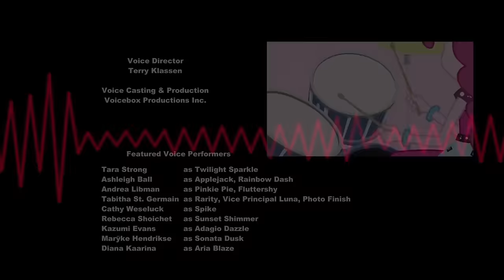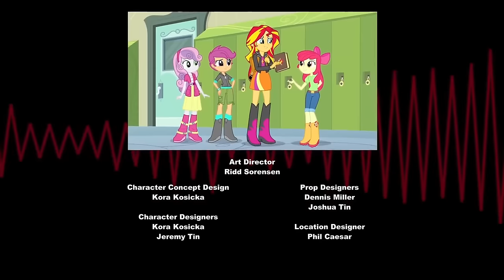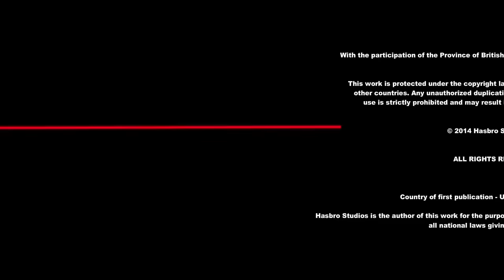My Little Pony French Dub MLP Equestria Girls Rainbow Rocks Full Movie